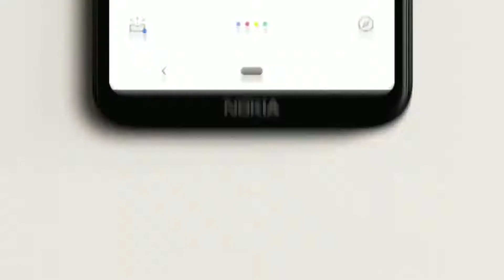Présentation du Nokia 2.2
PRINCIPALES CARACTÉRISTIQUES:
Type Produit : Smartphone
Marque : Nokia
Modèle : Nokia 2.2
Taille écran : 5.71"
Résolution d'affichage : HD+ 720x1520 Pixels
RAM : 2 Go
ROM : 16 Go
Dual SIM
Système d'exploitation : Android PIE 9.0
Processeur : Quad-core 2.0 GHz Cortex-A53
Caméra principale : 13 Megapixels
Caméra secondaire : 5 Megapixels
GPS : OUI
Bluetooth : OUI
Radio : OUI
USB : OUI
Batterie : 3000mAh
Garantie : 12 Mois

DESCRIPTIF TECHNIQUE:
SKU: NO228MP11LR1ENAFAMZ
Poids (kg): 0.1